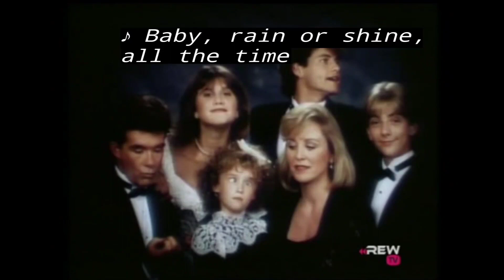Growing Pains Intro (Season 6)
From the episode "Roomates", the 3rd episode of Season 6, which originally aired on October 3, 1990 on ABC.